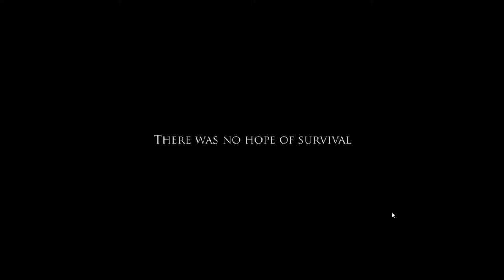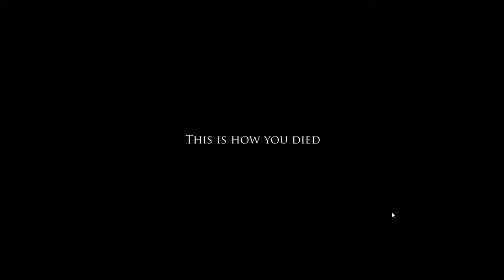Project Zomboid: A first look with sexy hot pants and window banging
I play a very serious zombie survival game and dress up in hot pants, have sex with windows and panic.